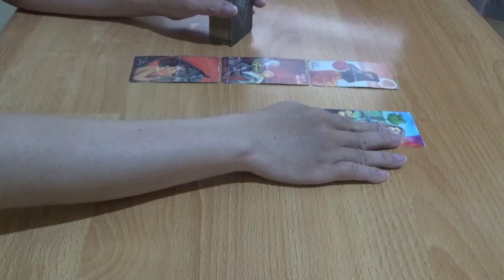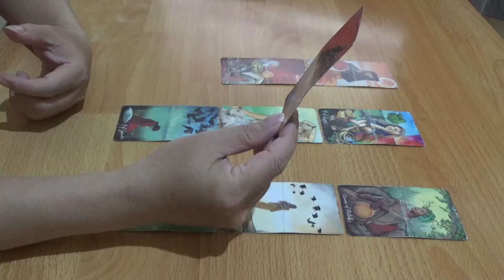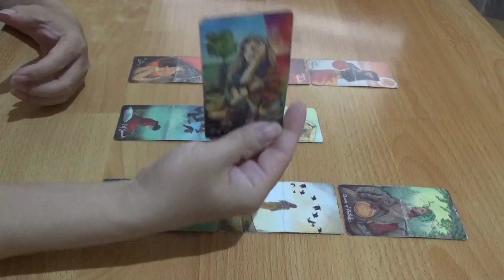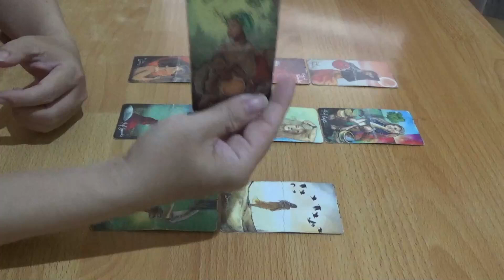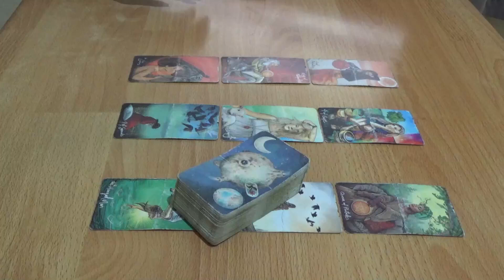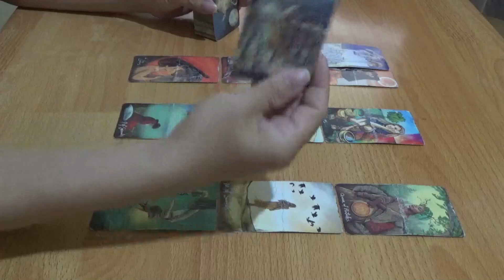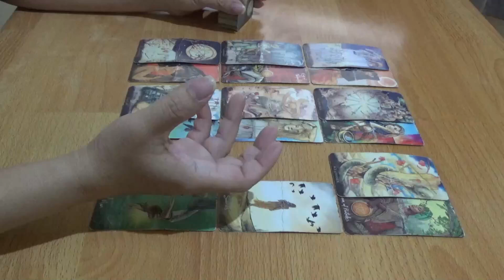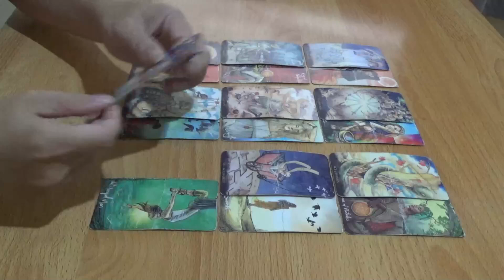Zodiak Aquarius Mid Oktober 2024